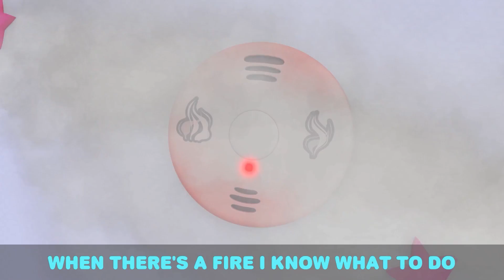Yes Yes Seat Belt Song + 60 Minutes of Job and Career Songs | Little Angel Nursery Rhymes for Kids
The family wants to go to the National Park.  However, Baby John does not want to wear his seatbelt.

00:00 Are We There Yet? (No No Seatbelt)
04:12 Jobs And Career Song
07:47 Doctor Knows Best
11:46 If I Were A Fireman Or A Policeman
15:44 My Babysitter Is The Best
19:49 Rescue Squad Is Here To Help
23:22 Choo Choo Train Song
27:07 Community Helpers Song
30:32 Racing Cars On The Playground
34:14 Doctor Check Up Song 3
38:11 Eye Doctor Check Up
42:19 Boo Boo Song (Dentist)
46:08 Welcome To My Beauty Salon
49:41 Fire Safety Song
53:03 We Are Construction Workers
56:11 Doctor Knows What's Good For You
59:25 Doctor Check Up Song 2